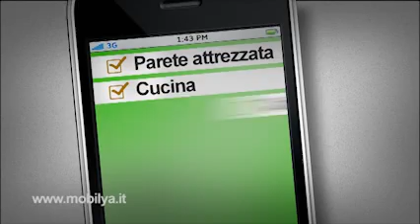A febbraio offerte su tante soluzioni d'arredo a prezzi super scontati _10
Le offerte di febbraio riservate da Mobilya Megastore!